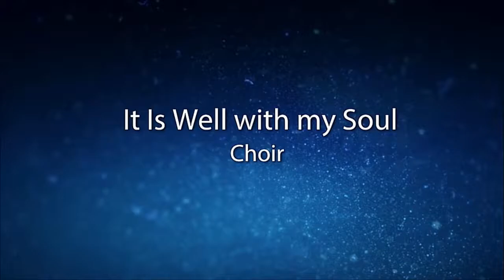36. It Is Well With My Soul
Music piece played during the 2015 General Conference Session of the Seventh Day Adventist Reform Movement held in Roanoke, Virginia.